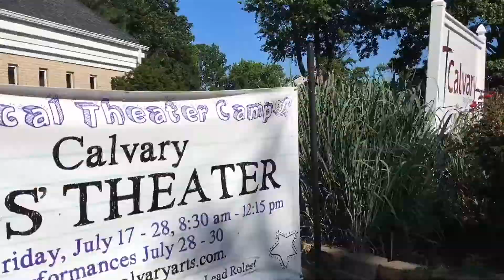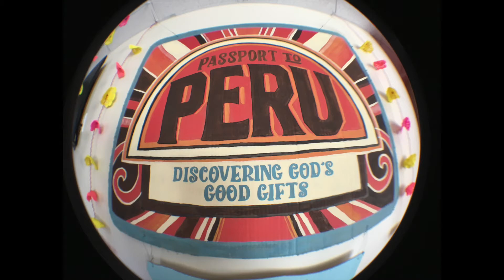VBS 2017 - Wednesday Highlights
VBS 2017 at Calvary Baptist Church, Woodbridge, VA.